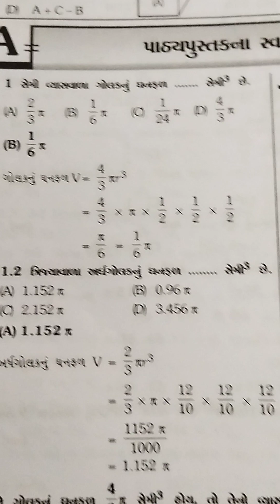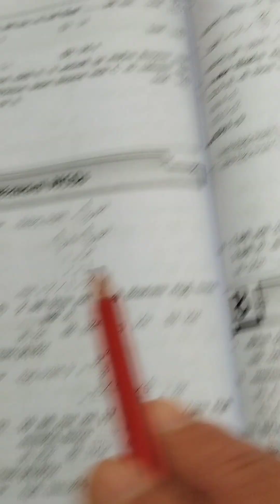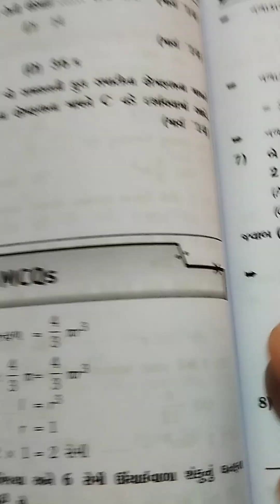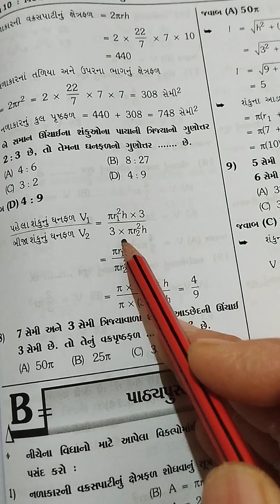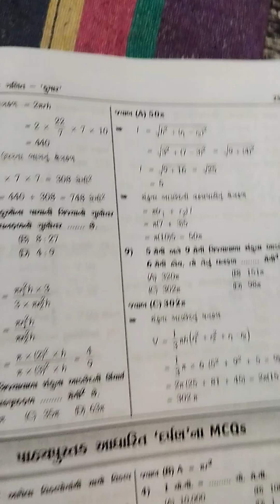maths/પૃષ્ટફળ અને ઘનફળ